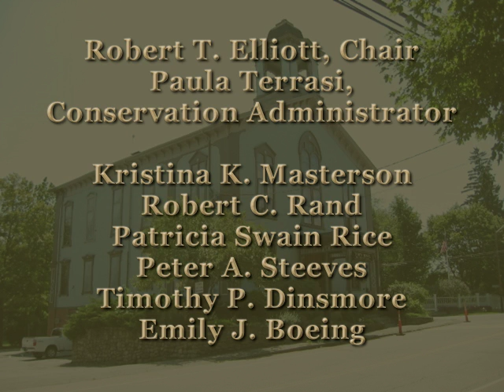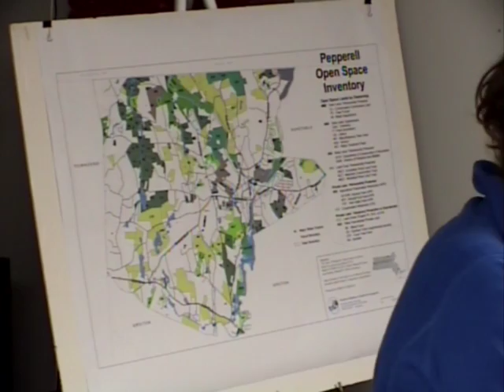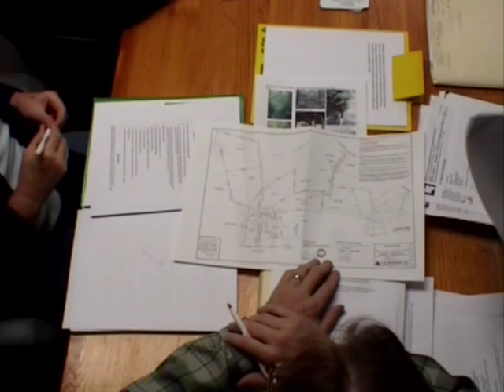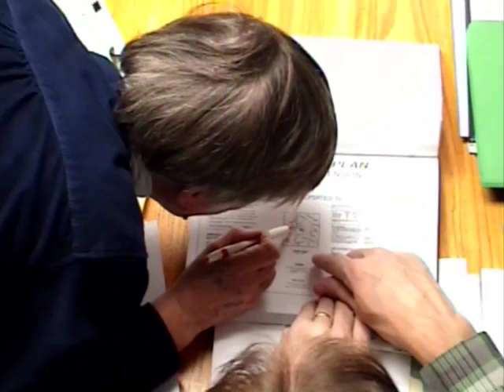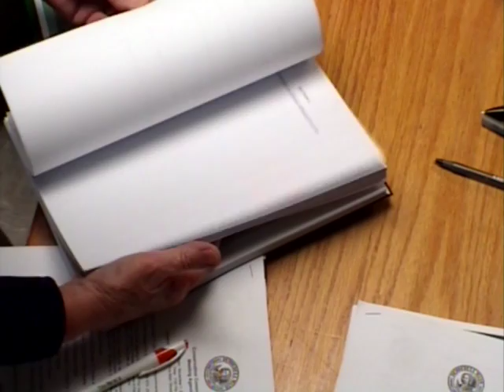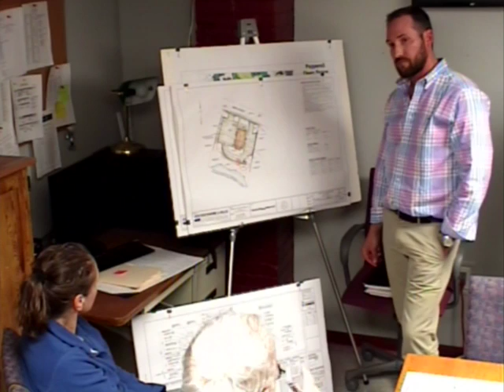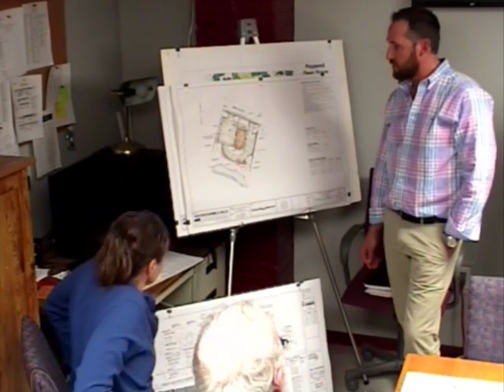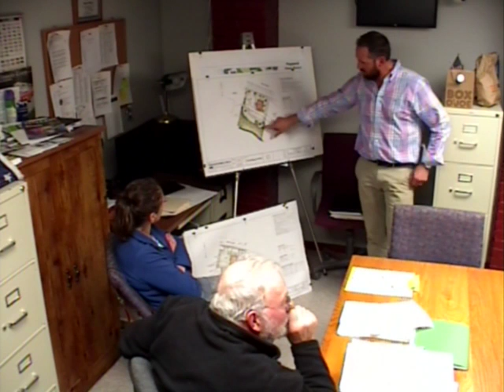Conservation Commission Meeting Nov. 1, 2016